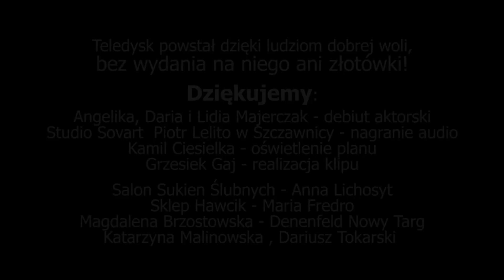Gosia Andrzejewicz & Folk Power -"Pójdźmy wszyscy..."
Kolędę wykonali:
Gosia Andrzejewicz z zespołem "Folk Power" w składzie:
Joanna Kowalczyk- vocal
Grzegorz Talar- cajon
Tomasz Bodziarczyk- skrzypce prym
Marek Piatek- skrzypce prym II
Wiesław Majerczak- skrzypce sekund
Mirosław Zasowski- akordeon
Zbigniew Harnik- gitara
Artur Majerczak- kontrabas